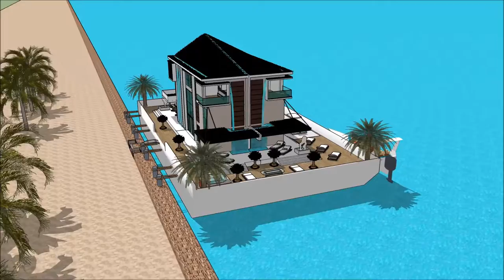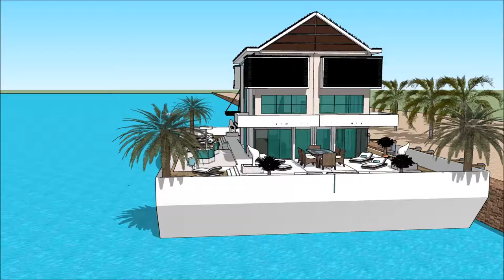پروژه خانه طرح خانه سه بعدی خانه قایق آمستردام، چند مدل ویلا ویلا های ایرانی ویلا ساحلی کیش with aq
The floating house villa houseboatzania launching an innovative high-end luxury yacht floating house villa mansion home design potentially as a display of exhibition of the پروژه خانه طرح خانه سه بعدی خانه قایق آمستردام، چند مدل ویلا ویلا های ایرانی ویلا ساحلی کیش  with aq.

The collection of the Floating house villa houseboatzania concept of پروژه خانه طرح خانه سه بعدی خانه قایق آمستردام، چند مدل ویلا ویلا های ایرانی ویلا ساحلی کیش  with aq consists of high luxury and architectural art pieces in minimalism combined with living on the waterfront of the harbour.

The floating house villa mansion yacht design has the basis to sustain living with high standards and contemporary structural design پروژه خانه طرح خانه سه بعدی خانه قایق آمستردام، چند مدل ویلا ویلا های ایرانی ویلا ساحلی کیش  with aq with numerous of prospects for excessive living and celebrating the desire of life worldwide: